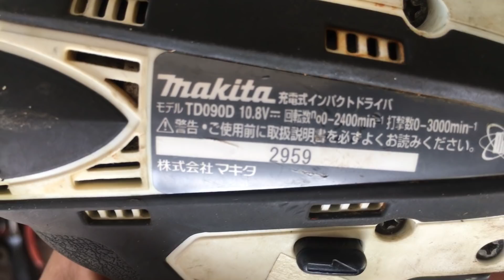(Đã bán số 5,6)Máy pin cỏ p2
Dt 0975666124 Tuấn